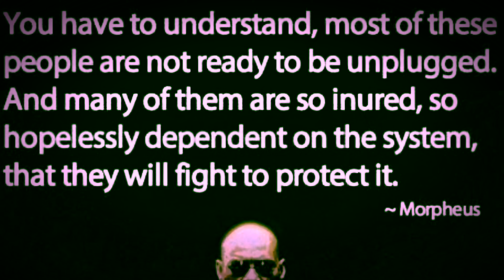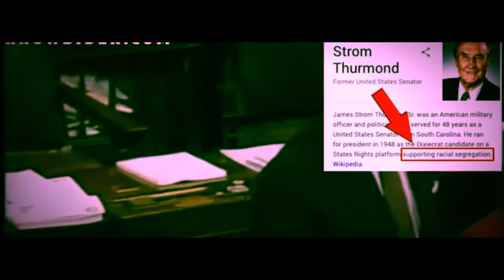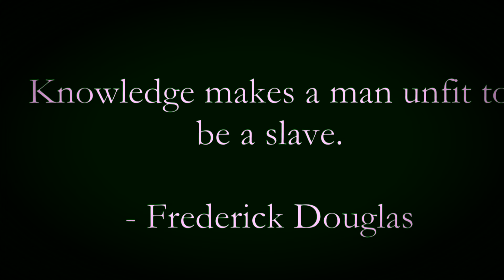Vote And Die Outside da Soap Box 📦